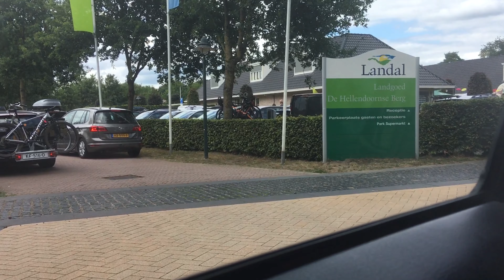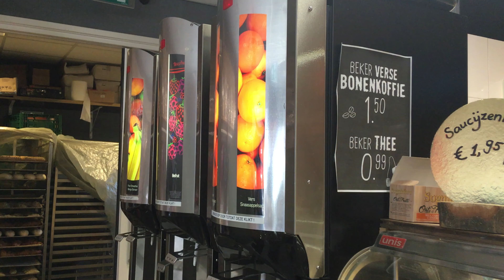Landal Landgoed De Hellendoornse Berg - Haarle, Overijssel - Vlog #78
If you made it this far in the description, I wanted to thank you so much for supporting me. Seriously, it means the world. If you are new, thank you for taking the time out of your day to even watch a minute of my video. Love you ALL ❤